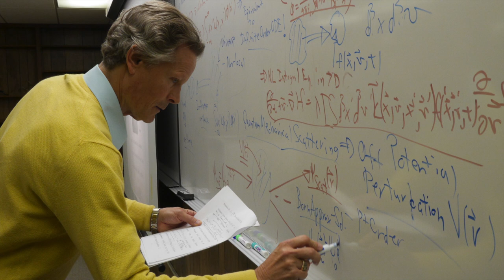Overview of the Department of Physics and Astronomy at the University of Wyoming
An overview of the Physics & Astronomy Department at UW. for more information.